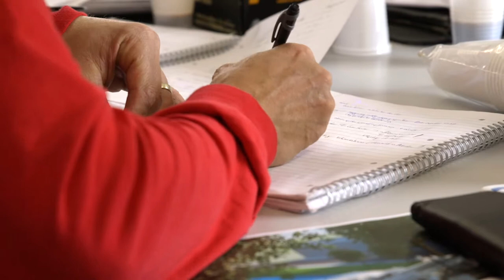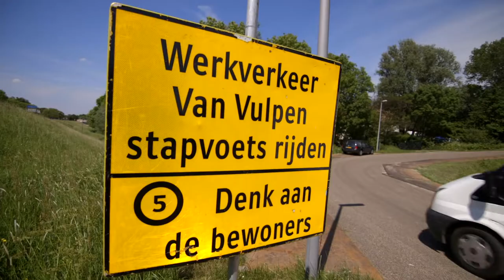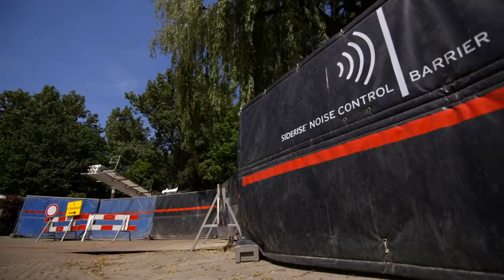Aanleg drinkwatertransportleiding onder waterweg Het Scheur - Evides Waterbedrijf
Evides Waterbedrijf levert 24 uur per dag 365 dagen per jaar veilig en schoon drinkwater aan 2,5 miljoen consumenten en het bedrijfsleven in Zeeland, het zuidwesten van Zuid-Holland en de Brabantse Wal. Daarnaast biedt Evides industriewaterdiensten op maat aan grote industriële klanten in onder meer Nederland, België en Duitsland. Krijg via deze video een impressie van ons werk in 2019.

Wil je meer weten over drinkwater en Evides? Bezoek onze website en volg ons op social media.